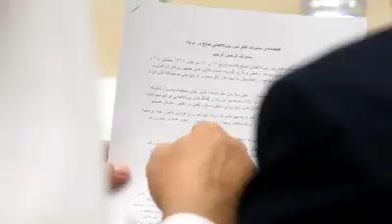All Power Belongs to ALLAH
08 July 2019
وی او اے کی خبروں کی خبروں کے مطابق ، افغانستان میں 18 سالہ طویل تنازعہ کے خاتمے کی امیدوں کے ساتھ ، افغان رہنماؤں کا 50 رکنی وفد طالبان رہنماؤں کے ساتھ امن مذاکرات کے لئے قطر میں ہے۔

ترجمان اسداللہ زری نے کہا ، جرمنی اور قطر کی سہولت دو روزہ سربراہی اجلاس ، ان سب کے لئے اعتماد کے خسارے کو دور کرنے کا ایک تاریخی موقع ہے ، جس سے افغان حکومت اور طالبان کے مابین براہ راست امن مذاکرات کی راہ ہموار ہوگی ملک کی اعلی امن کونسل کی۔

انہوں نے بتایا کہ وفد میں سیاستدان ، کونسل کے اعلی ممبر ، خواتین کے گروپوں کے نمائندے اور سینئر صحافی شامل ہیں۔
A 50-member delegation of Afghan elites is in Qatar for peace talks with Taliban leaders, with the hopes of ending the 18-year-long conflict in Afghanistan, VOA news reports.
The two-day summit, facilitated by Germany and Qatar, is an “historic opportunity for all of them to bridge trust deficit, which will help pave the way for direct peace negotiations between Afghan government and the Taliban,” said Asadullah Zaeri, a spokesman of the country’s High Peace Council.
The delegation includes politicians, top members of the council, representatives of women’s groups and senior journalists, he said.
Alkhattat Channel - YOUTUBE